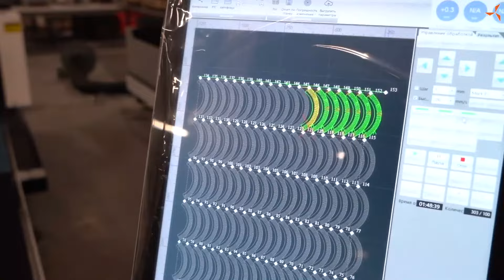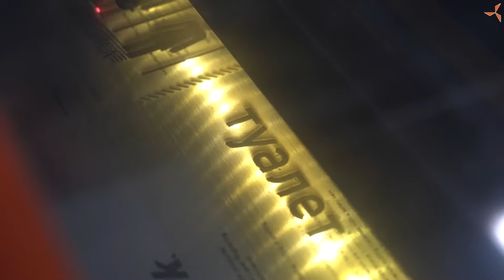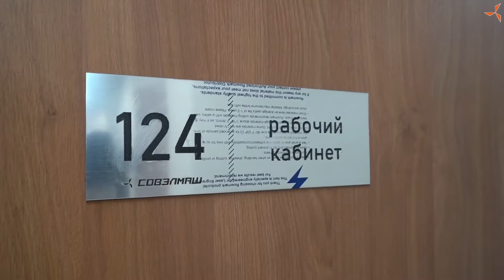Tổng quan về các hoạt động xây dựng hiện đang diễn ra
Trong video mới từ công trường "Sovelmash", Alexander Sudarev nói về công việc đang được thực hiện và tiến độ chuẩn bị để lấy chứng chỉ hoàn công.

• Đang lắp đặt hệ thống chiếu sáng và đèn huỳnh quang tại khu vực sản xuất.

• Công tác chuẩn bị đang được tiến hành để đưa nguồn điện cố định vào tòa nhà.

• Hệ thống thông gió đang được lắp đặt.

• Công việc đang được tiến hành ở nhà máy làm mát.

• Công việc mở rộng đã được thực hiện trên các hệ thống báo cháy, mạng điện hạ thế, v.v.

• Khu vực ngoài trời đang được tạo cảnh quan với việc lắp đặt các ghế dài và thùng rác.

Xem chi tiết trong video theo liên kết.

Tốc độ của các hoạt động xây dựng trung tâm kỹ thuật phụ thuộc vào nguồn vốn. Bạn càng tích cực đầu tư bây giờ thì doanh nghiệp sẽ hoàn thành và đi vào hoạt động càng sớm.